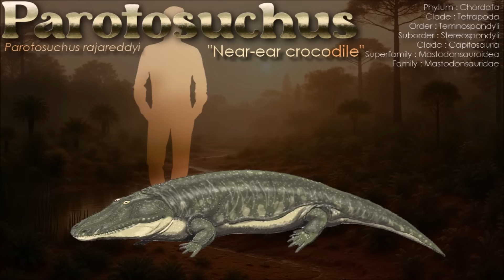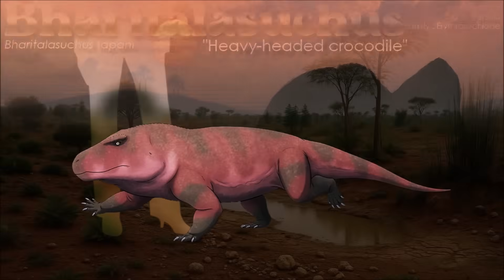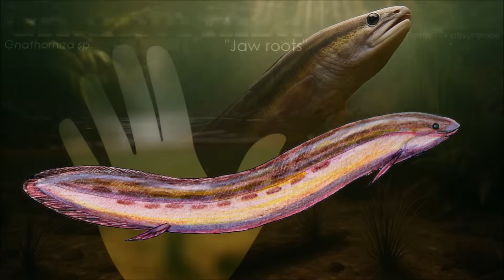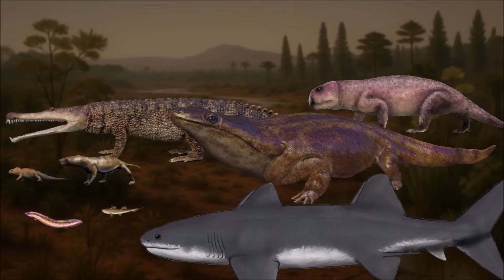🇮🇳 EONS of INDIA II - India's Triassic world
YERRAPALLI FORMATION
India. Pranhita-Godavari Basin
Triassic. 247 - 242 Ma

TIKI FORMATION
India. Madhya Pradesh Region
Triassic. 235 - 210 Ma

(I only take into account the topics proposed in the comments on my Tipeee page.)

Genus shown :
Parotosuchus - Yarasuchus - Pamelaria - Bharitalasuchus - Rechnisaurus - Wadiasaurus - Shringasaurus
Lonchidion - Cladodus - Gnathorhiza - Metoposaurus - Parasuchus - Hyperodapedon - Clevosaurus - Rewaconodon

0:00 Yerrapalli Formation
8:52 Tiki Formation